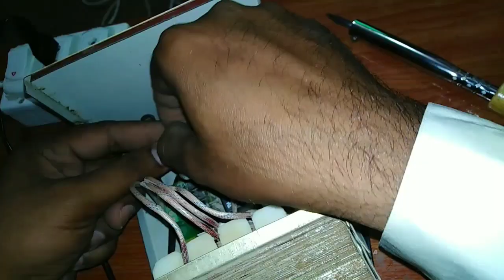How to repair battery charger